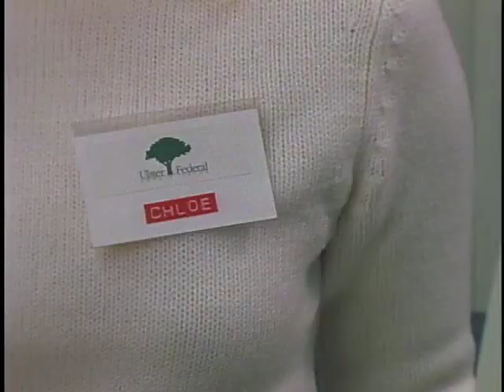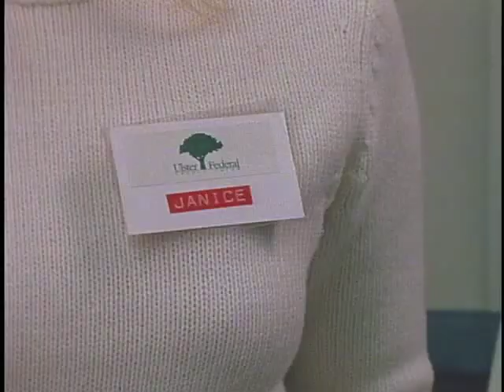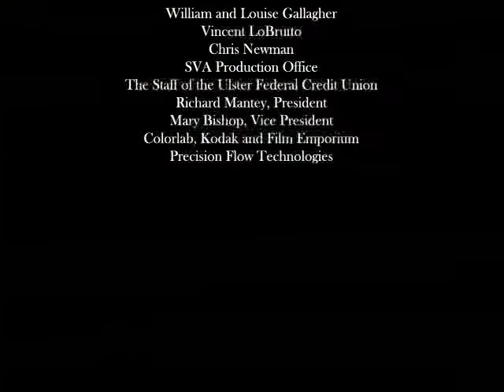Door to Door (2001)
This is my thesis project that I made during my senior year at the School of Visual Arts in 2001. It was based on a short story written by my good friend Evan Schoonmaker. Shot over two days in Kingston and Saugerties, New York.